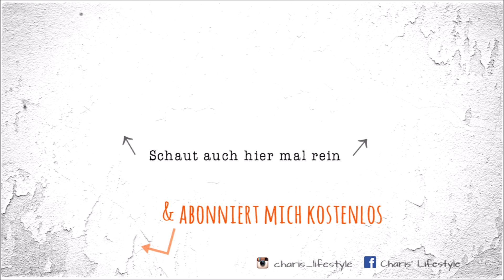ESSSTÖRUNG - Alles nur Kopfsache❔ | *Storytime* | Charis' Lifestyle⚓️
Wo fängt eine Essstörung eigentlich an und wo hört sie wieder auf? Ich habe euch meine persönliche Geschichte dazu erzählt.

► Über Kommentare freue ich mich auch immer sehr 😊

❕HIER FINDET IHR MEINEN ONLINESHOP❕ (Werbung)

Hast du auch schon Erfahrungen mit diesem Thema gemacht?

Schreibt es unten in die Kommentare. :-)

Freue mich sehr auf eure Kommentare!🤗

MEINE SOCIAL MEDIA ACCOUNTS - FOLGT MIR ♡

Eure Charis ♥